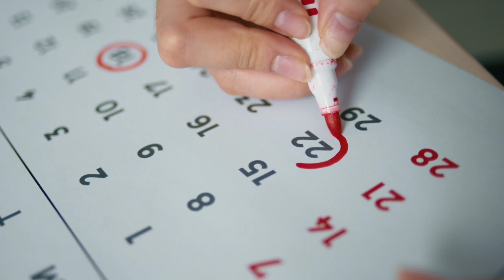creatine before and after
How to take creatin
क्रिएटिन कैसे लें
Creatine
How to take creatine monohydrate powder
How to take creatine for beginners
How to take  creatine for muscle growth
How to take creatine with water
How to take creatine and whey protein together
How to take creatine before workout
How to take  creatine loading phase
क्रिएटिन कब लेना चाहिए
क्रिएटिन को कैसे लें
क्रिएटिव को वर्कआउट के बाद ले
क्रिएटिव को वर्कआउट के पहले ले
Creatine supplements
How to take creatine
Best creatine
What does creatine do
Creatine transformation